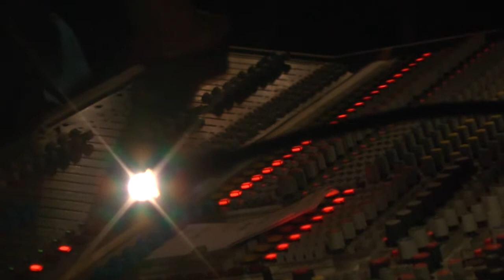Musicales video bis 2013